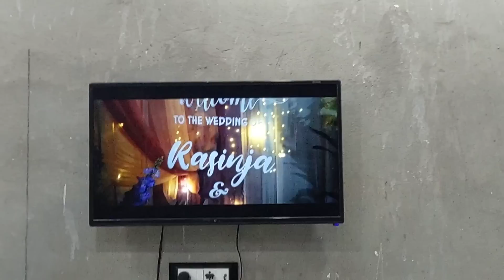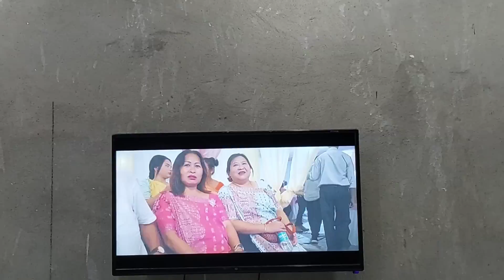Vlog111#diphu#game#making real juice etc